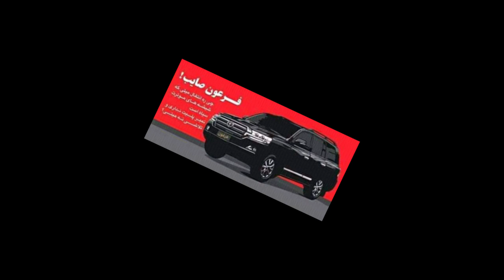هدایت تازه وزازت امور داخله راجع به موتر های شیشه سیاه و فلم دار